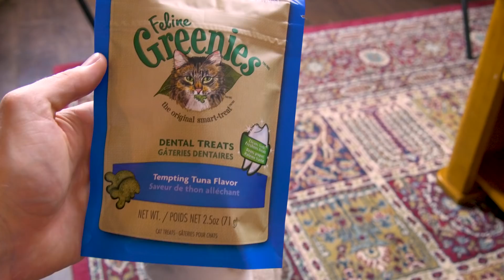I Train My Cats With PSYCHOLOGY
Can you train a cat? It turns out that, with a little psychology, you bet you can! Through associative learning, you can condition your cat to do just about anything. Come when called, give you a high five, do your taxes...well maybe not that last one.

On this episode of Micah Psych, join Micah as he attempts to teach Bill and Loki how to come when called. Armed with Pavlov’s theory of Classical Conditioning and a boatload of cat treats, will Micah be able to teach the cats this trick? Will psychology prevail? You’ll have to watch til the end to find out! This experiment was a ton of fun and easy to do. If you’ve never trained a pet, hopefully this video gives you a starting place with useful instructions and tips on how to do simple cat training.

Thanks you three! You're like a voicemail from a friend you haven’t heard from in a while. Also, big shoutout to our newest patrons and folks who have increased their pledges: Up & Atom, Alex Dainis, Mary Smith, Susan Jones, and Memming Park!

Neuro Transmissions is a channel on a mission to bring neuroscience to everyone.  It's not rocket surgery, it's brain science!  Have a topic you want covered? Over and out.

***Credits***